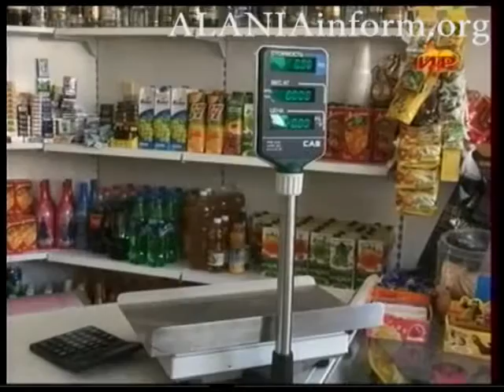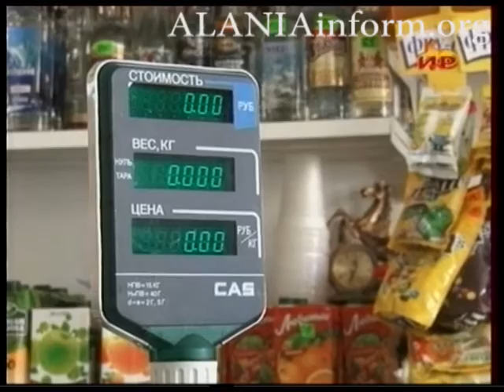Алания Южная Осетия 12 10